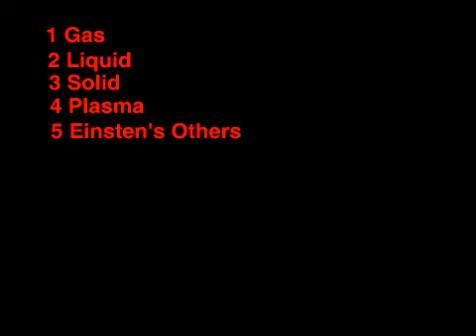Learning Abbreviations Chemistry 3 7th Grade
Flight of The Bumblebee-Music